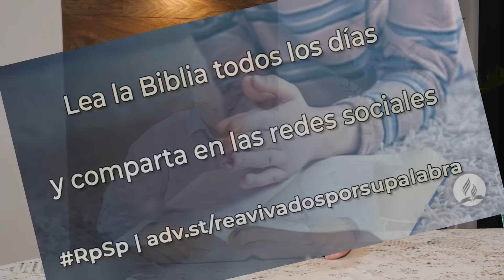Ezequiel 34 - Reavivados Por Su Palabra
Roguemos a Dios que nos dé un espíritu de servicio y cuidado por los demás.